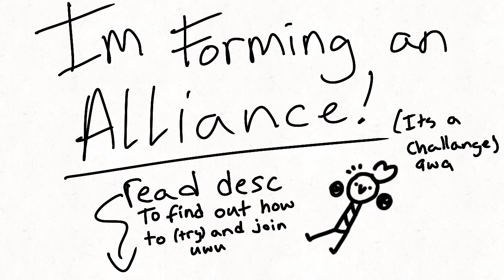IM FORMING AN ALLIANCE! (CLOSED)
Hola! Like the title says, I’m forming an alliance. What I mean by that is I’m forming a group! This IS a challenge so to get In the alliance you have to draw one of my characters, (of your choice) and post it on your yt channel, and comment a suggestion for the name of the alliance. Only 2 people can win so work hard if you wanna get in! Why only two people? Cause I want 3 in the group and I’m the third so, ye. Anyone can try and get in the challenge.
And use this hashtag if you want to ig

Rules:
Follow the rules
No nsfw
A little bit of blood is aloud, just don’t put a lot
Only use one of my characters (pick any of them to draw)
If you don’t comment bit you draw you don’t get in
If you comment but don’t draw you don’t get in